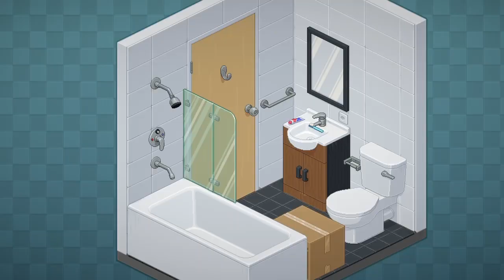We got our own room and we went to college!! / NO COMMENTARY Part 1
This is the cutest game ever